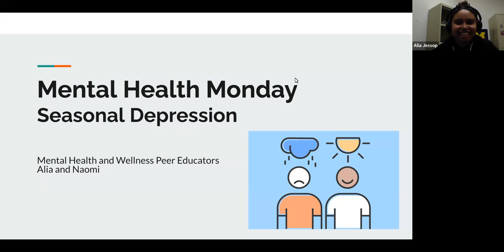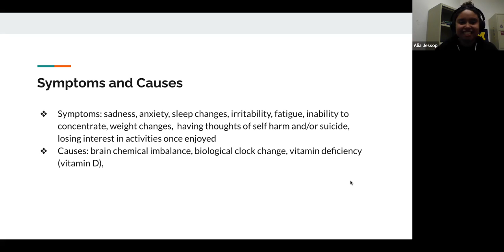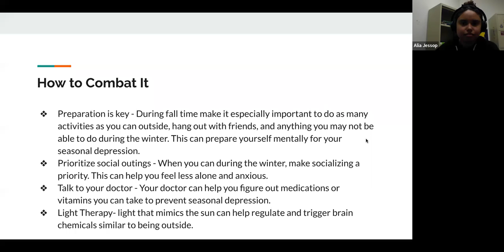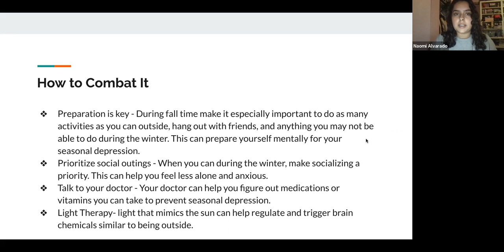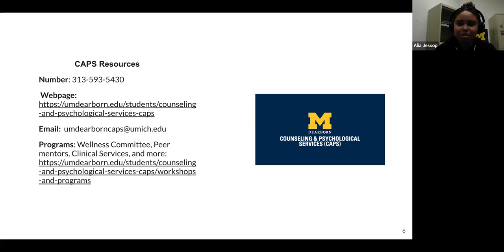Seasonal Depression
Join Mental Health and Wellness Peer Educators Alia and Naomi for an overview of what is seasonal depression and what you can do to combat it.